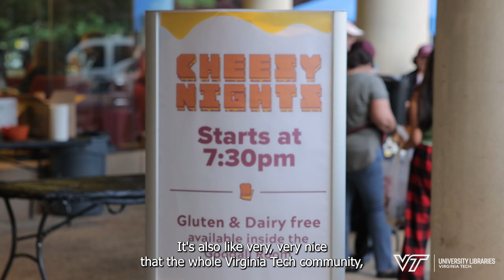Cheesy Nights provides melty morale boost for students during finals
University Libraries' cheesiest tradition served roughly 6,000 grilled cheese sandwiches to students during the Spring 2024 finals week. Cheesy Nights is staffed by volunteers and is made possible through generous donations to the University Libraries Excellence Annual Fund.